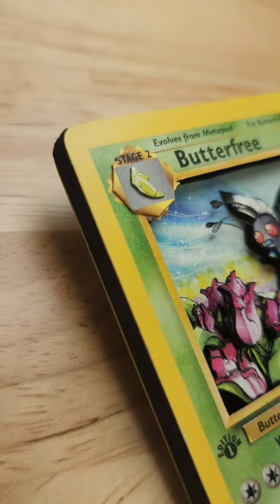3D Butterfree First Edition Card Shadowbox